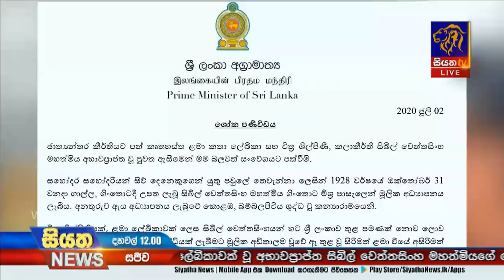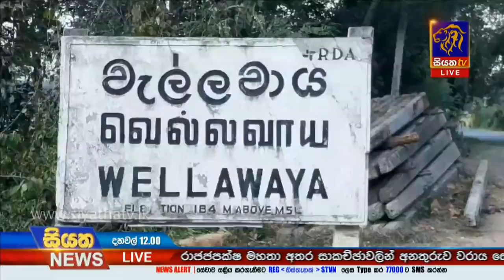Siyatha News | 12.00 PM | 03 - 07 - 2020